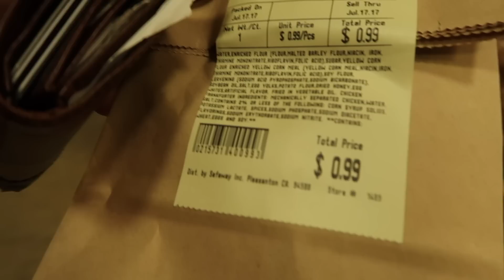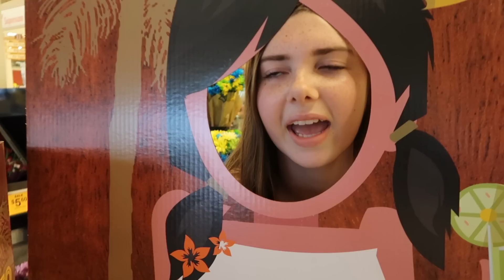MEET MY GIRLFRIEND *secrets out*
WE ARE NOT ACTUALLY DATING
~ Social Media ~
Musical.ly : @Jesseunderhill